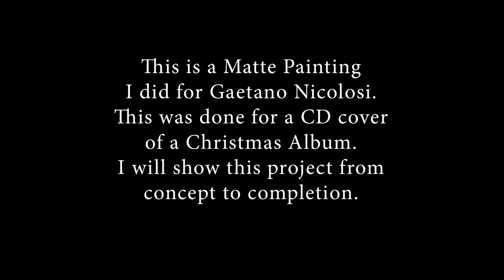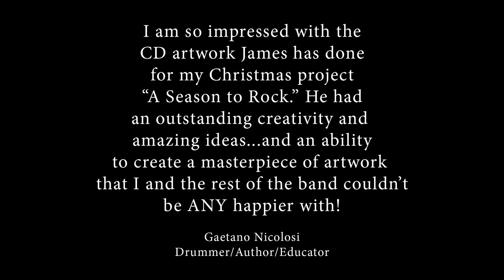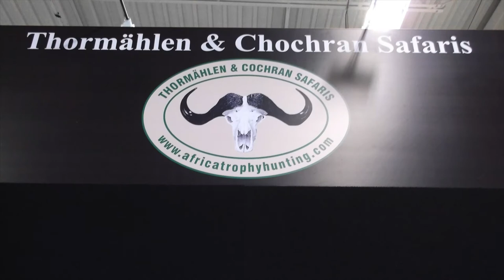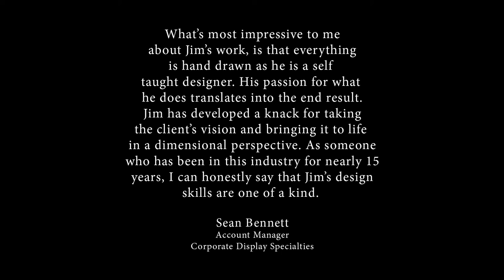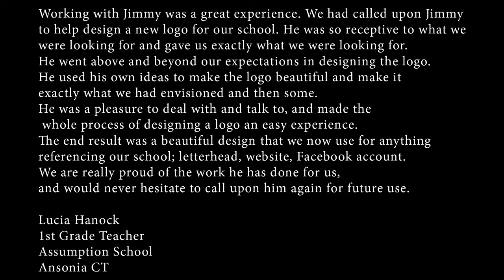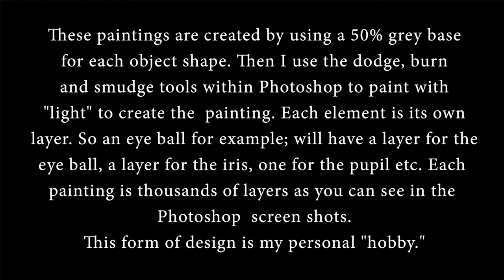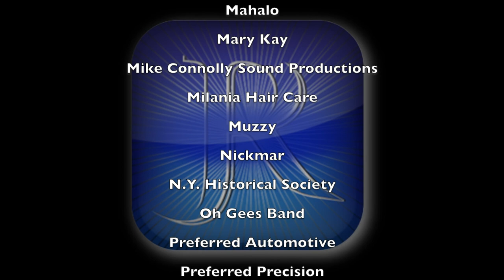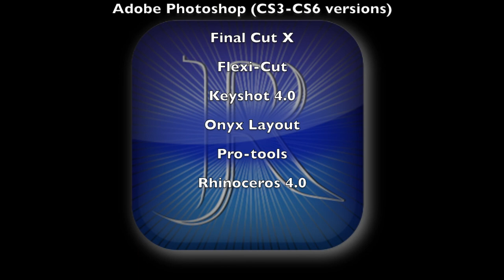James Rutkowski Graphic Design Capabilities Portfolio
This video is a portfolio of work about my design capabilities. I have over 10 years experience in both a freelance and professional setting. I have created a signature forced 3D perspective style and deliver nothing but the strongest work to my clients and employers. I love what I do and I believe that the passion I have for my craft shines through in my work.

Not only does this video display my graphic design work, but also my video editiditing, animation and music skills. All of the songs except for the introduction music are perfomed and written by myself. What a Wonderful World is my arrangement and my performance featuring Gaetano Nicolosi on Drums, Mike Nunno on Bass and Sal Grillo on Piano.